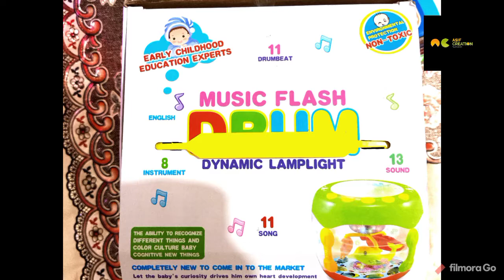Unboxing Toys | Fishing Games | Music Drum |Fishings in Water for kids